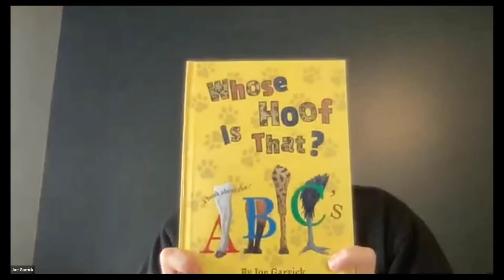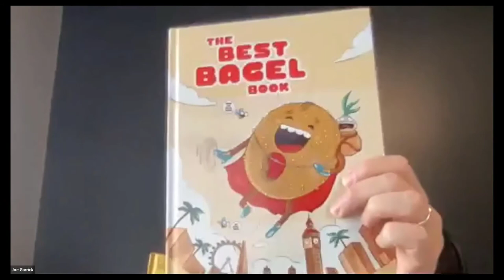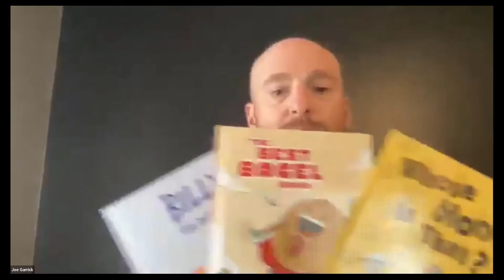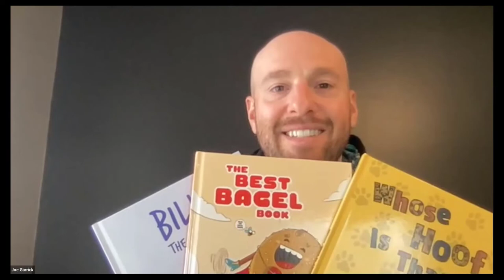Writers Beyond Borders: Joe Garrick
Please enjoy this recorded program provided by Charlotte Mecklenburg Library. This program took place via Zoom on March 16, 2022.

Join children's author Joe Garrick as he discusses his creative journey, his inspiration, and his writing process. Joe Garrick is a North Carolina native who grew up in Hickory, NC. Joe loves to make others laugh, and the goal of all of his books is to do just that. Joe currently works as the Director of Business Development for a Digital Marketing and AdTech agency based out of Charleston, SC. Joe Garrick is the author of Whose Hoof Is That?, Billy the Dentist, and The Best Bagel Book.